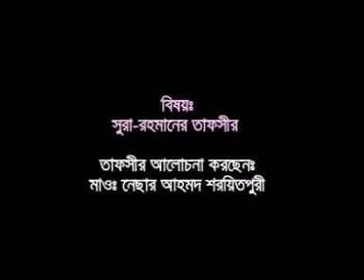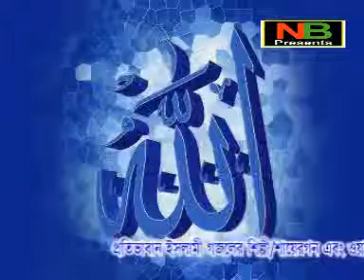সুরা - রাহমানের তাফসীর | Mawlana Nechar Ahmod | Bangla Waz | Nb Islamic Bazar | 2018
ইসলাম সম্পর্কে জানার জন্য, ইসলামের বাণী সর্বত্র বিস্তারের জন্য আমরা চেষ্টা চালিয়ে যাচ্ছি। আমাদের এই প্রচেষ্টার সাথে আপনারা ও সঙ্গী হোন।